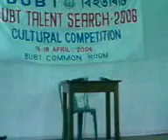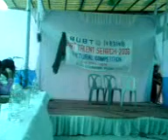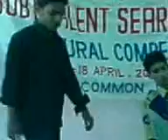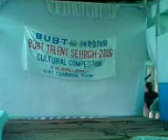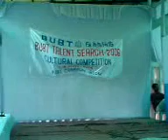1971 by Humayun Ahmed.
xzcxcds